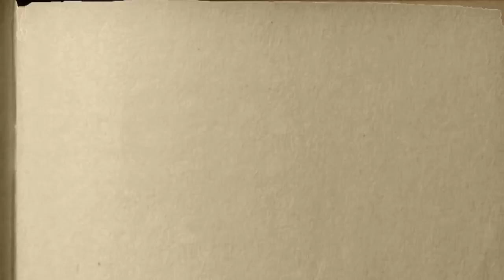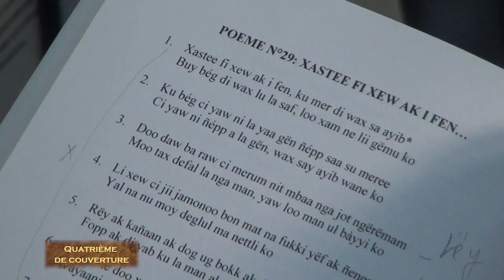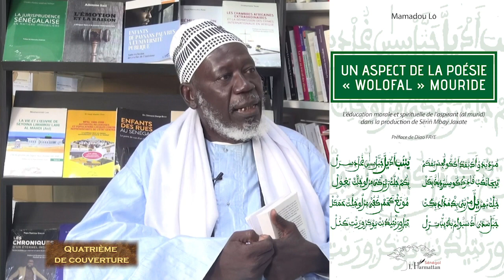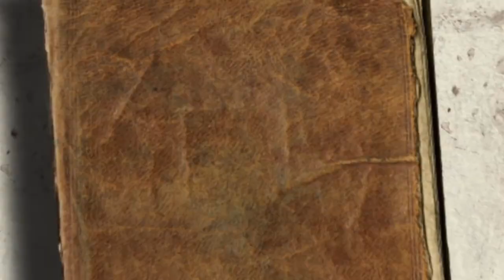QUATRIÈME DE COUVERTURE N°46 : INVITÉ MAMADOU Lô